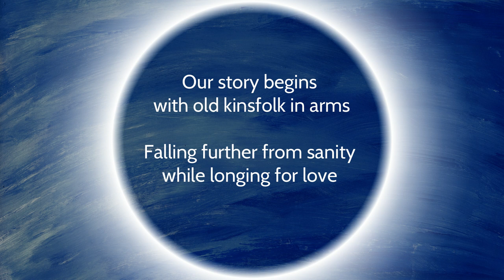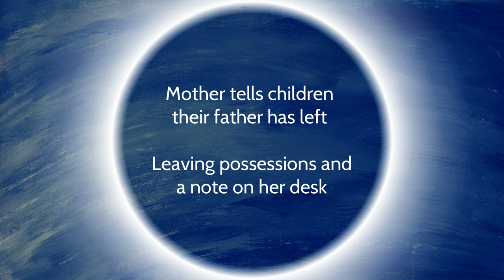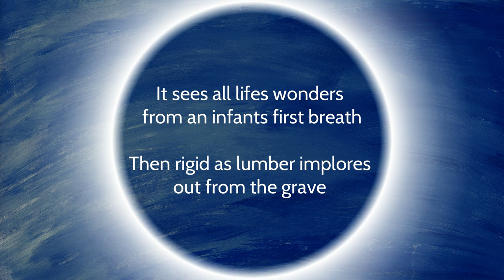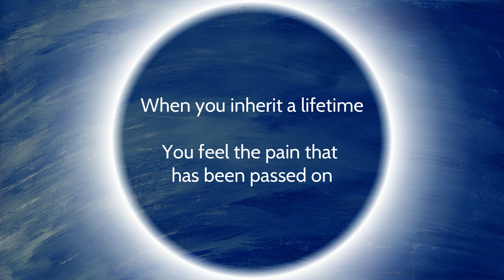Atoms - Lyric Video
Atoms - Lyric Video. Produced by Oliver Robinson Music 2024